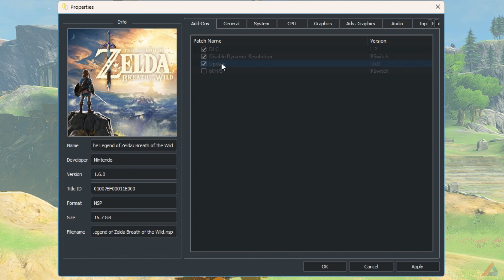The Legend of Zelda: Breath of the Wild v1.6 YUZU EA 3198 | RTX 3060 Ti + Ryzen 5 3600 1440p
The Legend of Zelda: Breath of the Wild V1.6 YUZU EA 3198 | RTX 3060 Ti + Ryzen 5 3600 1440p | Benchmark Performance test | Successor GPU - RTX 4060 TI, Successor CPU - R5 5600

PC Specs-
CPU - Ryzen 5 3600 (Stock Speed)
CPU Cooler - DeepCool Gammaxx 400 v2
Motherboard - B550M-D3SH Gigabyte Motherboard
GPU - RTX 3060 Ti  Undervolted to 0.85mV @1800Mhz
HDD - 1TB Seagate Barracuda Green 7200rpm
PSU - MSI 850w 80+ Gold
OS - Windows 11 22H2 Build 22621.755